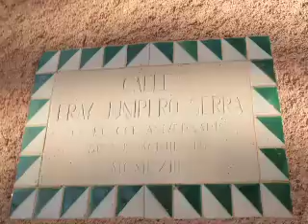TEASER JUNIPER300 - Webcasting.mov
Juniper300 is a transmedia project in order to commemorate the 300th anniversary of the birth of Junipero Serra which is going to be held in 2013. The project includes documentaries, fictions, apps, art exhibitions...
Juniper300 is leaded from Spain by La Perifèrica, Tresques Comunicació and Guirado and Giner Studio with the collaboration of Bat a bat and Blindspot.